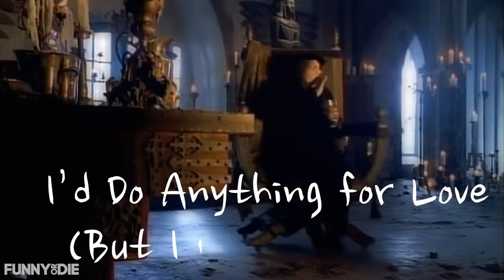Dumbest Music Video: Meat Loaf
This Meat Loaf epic is the dumbest music video about breaking into a castle to take a bath